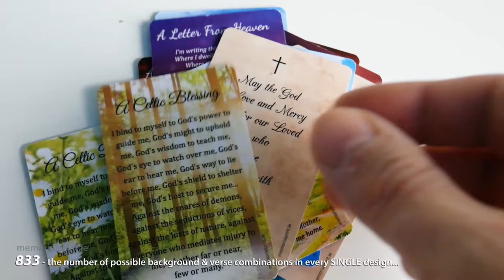Example backgrounds and verses for the back of wallet memorial card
Verses and backgrounds for the back of the wallet card.